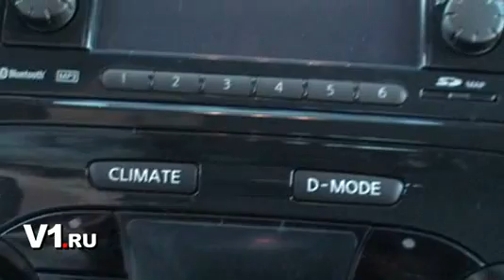Nissan Juke: премьера в Волгограде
Стоит отдать должное организаторам: выкатить новый кроссовер «Джук» удалось действительно эффектно. Не было типичного предупреждения о том, что сейчас вылетит птичка -- автомобиль появился совершенно неожиданно